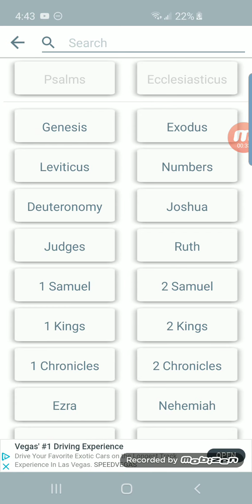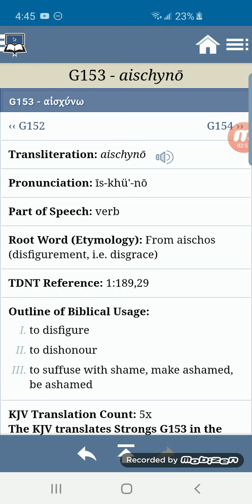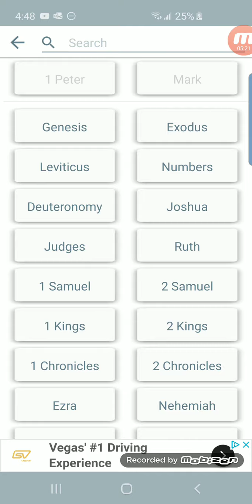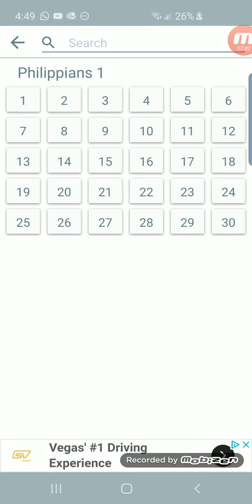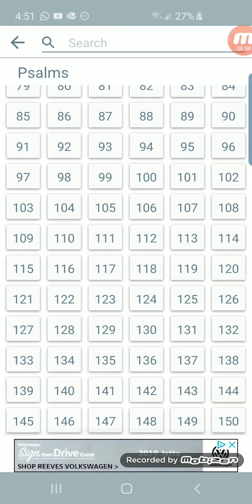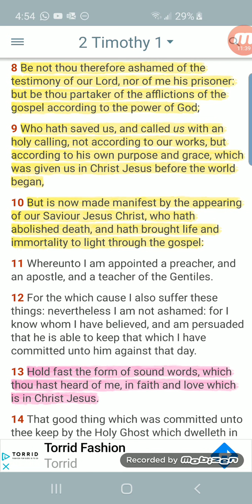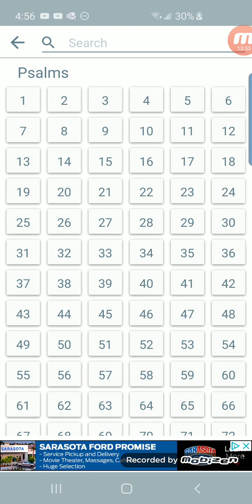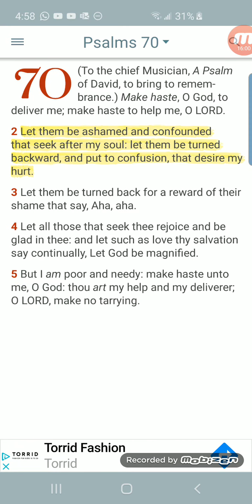Dont be ashamed ❗